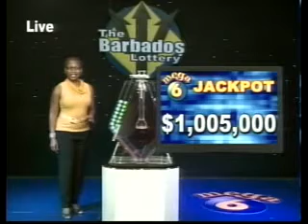Mega 6 Draw 2790 01102012